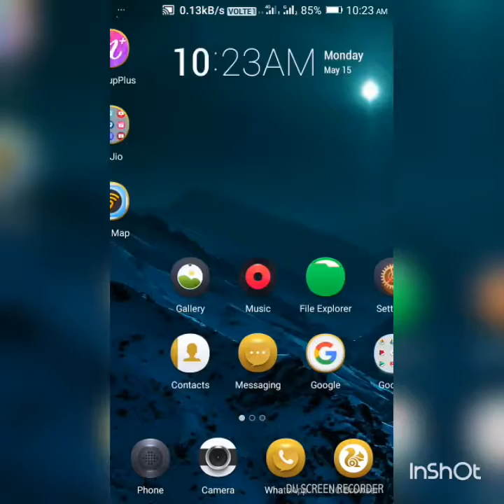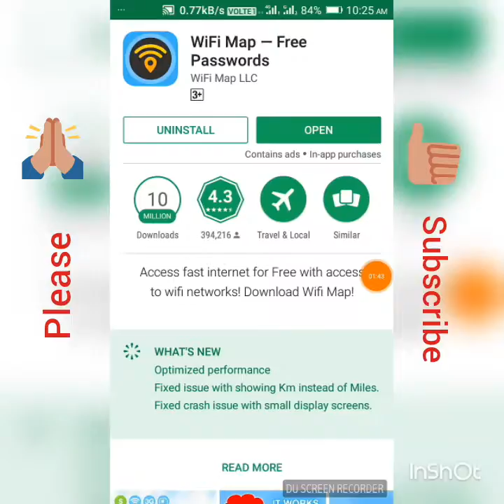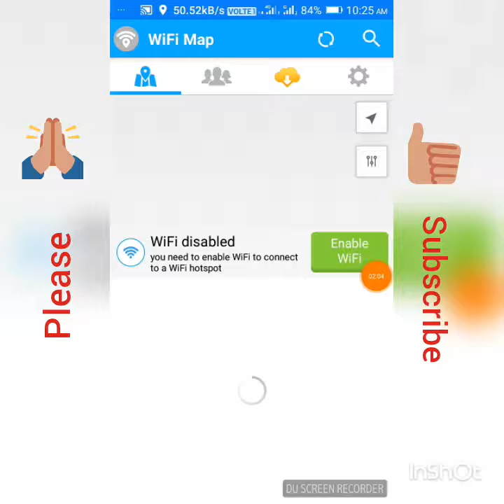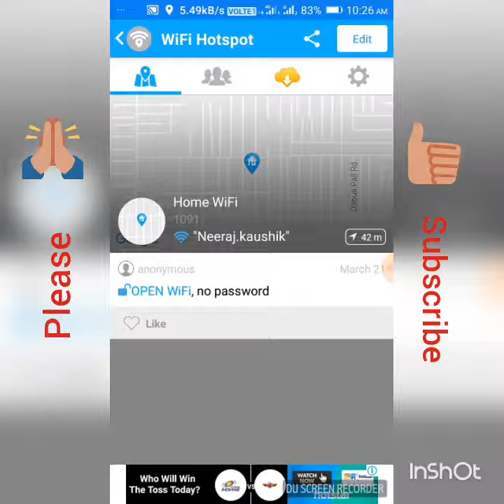How to cannect wifi without password in hindi